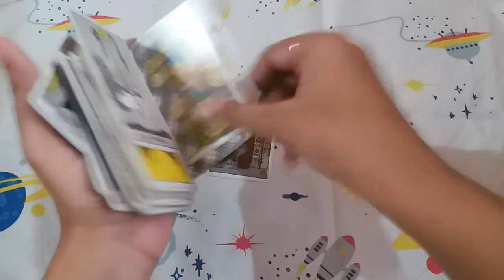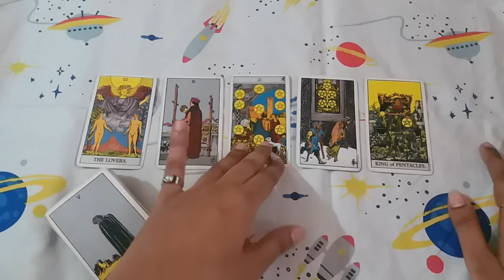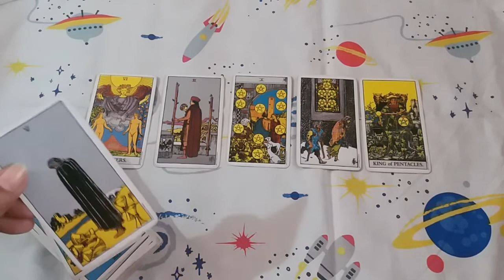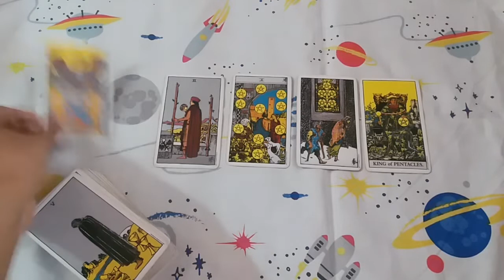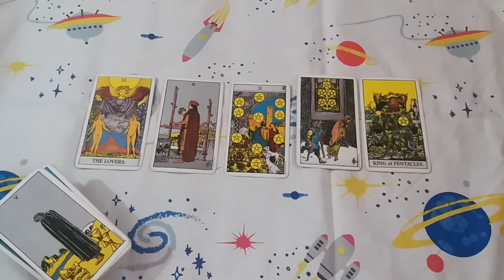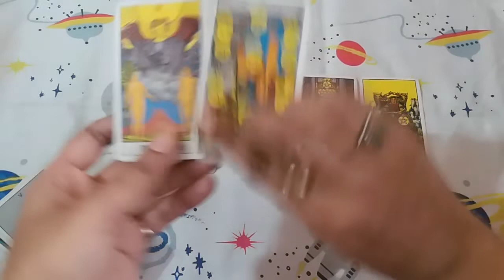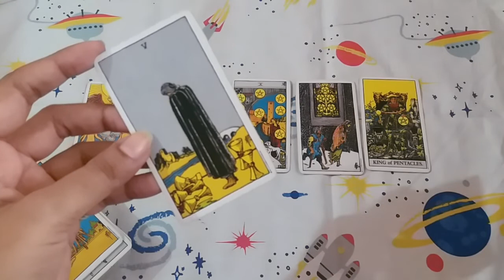♥♋CANCER ❤LOVE | CURRENT FEELINGS OF YOUR PARTNER | OCTOBER 2021 URDU/HINDI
thanks.